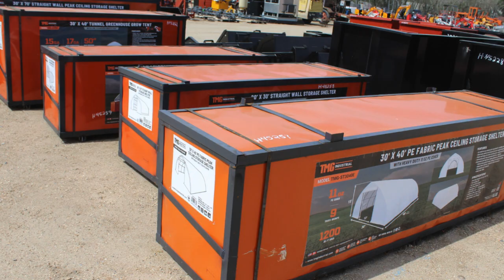800+ Lots of Air Compressors, Excavators, Welding Equipment and More selling March 15th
Make plans to attend this Live Auction Event! Location: 13340 Florida Blvd. Livingston, LA 70754 for all the details!